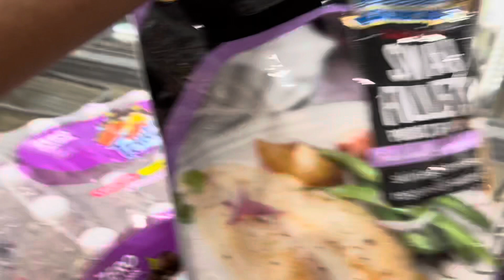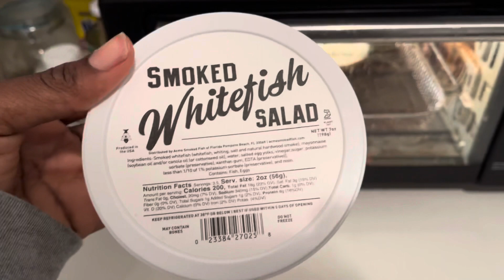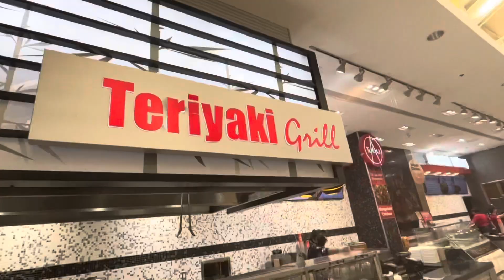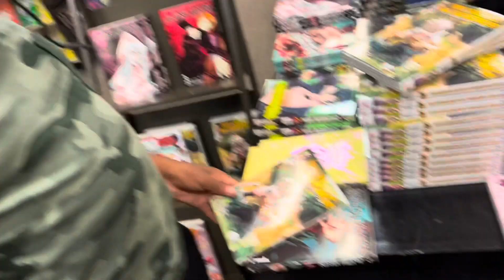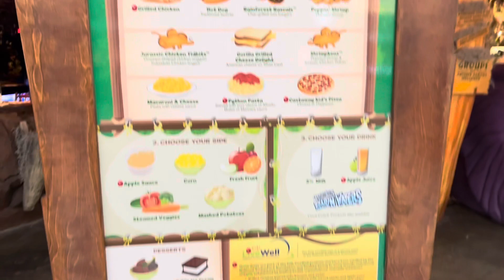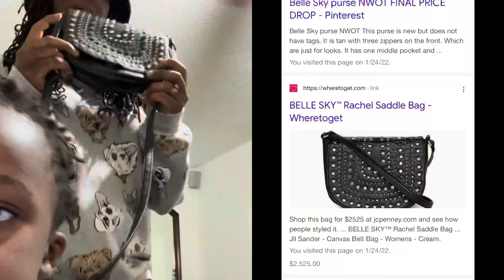Church flow | lunch date | checking out my bags / vlog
In this video I when to church, the Dermatologist￼ and my primary doctor, lunch with my children at the mall and check to see if I have designer bag.

helloooo
people!